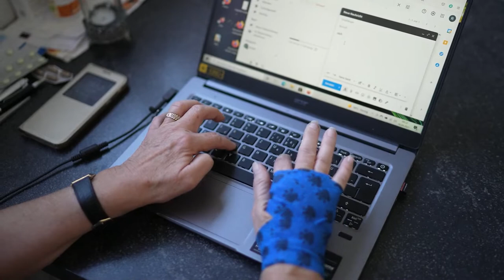When Johnny Comes Marching Home - Cooper Cannell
When Johnny Comes Marching Home by Cooper Cannell - a Country & Folk hit when you are feeling Dramatic.